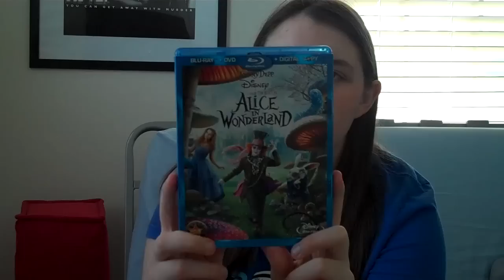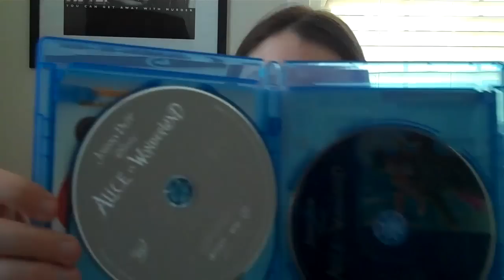Blu Ray update #5